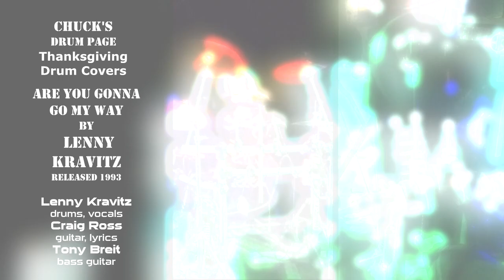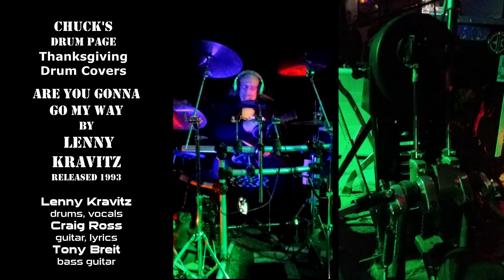Chuck's Drum Page Thanksgiving Drum Covers Creep Losing My Religion Are You Gonna Go My Way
Playing along to drumless tracks found on YouTube. Roland TD3 pads and cymbal with Sabian acoustic cymbals.